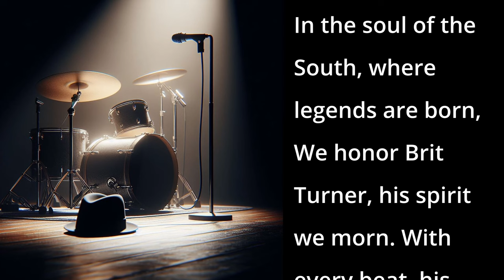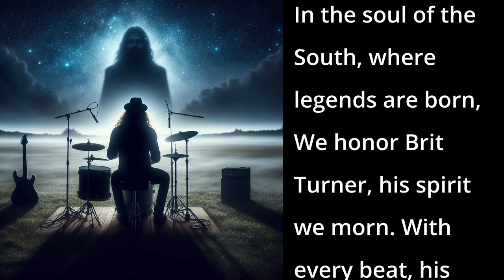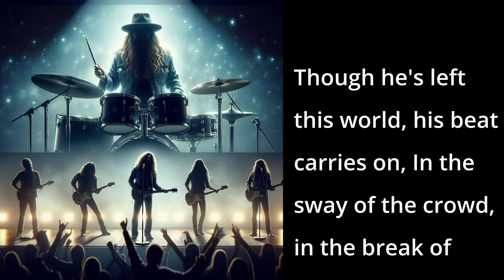His Rhythm Survives (AI Song - Tribute to BRIT TURNER)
This song is a heartfelt tribute to the legendary drummer Brit Turner, tracing his journey from the heart of Georgia to the pinnacle of Southern rock.

📱 DESCRIPTION 📱
It paints a vivid picture of Turner's roots and his musical evolution, from his early days honing his craft in Atlanta to his pivotal role in the band Blackberry Smoke. The bridge captures the bittersweet essence of Turner's passing, acknowledging the poignant truth that while he may have left this world, his rhythm continues to resonate with unwavering strength. The song serves as a resounding tribute, celebrating Turner as the eternal heartbeat of Southern rock, his drumming prowess immortalized in every thunderous beat and crashing cymbal. It is a poignant ode to a musical icon whose influence transcends time and space.

📱 SONG LYRICS 📱
[Verse]
In the heart of Georgia, where the rivers flow,
Brit Turner found his rhythm, let the good times roll.
Born in the 60s, found Atlanta's embrace,
Drumsticks in hand, he found his place.

[Chorus]
In the soul of the South, where legends are born,
We honor Brit Turner, his spirit we morn.
With every beat, his legacy thrives,
In the songs we sing, where his rhythm survives.

[Verse]
From backyard jams to the honky-tonk lights,
He played with passion, through the Southern nights.
Joined Blackberry Smoke, a brotherhood bound,
In the heart of Dixie, where his sound was found.

[Bridge]
Though he's left this world, his beat carries on,
In the sway of the crowd, in the break of dawn.
Through the highs and lows, his groove remains true,
In the hearts of the faithful, in the songs we pursue.

[Outro]
So let the drums thunder, let the cymbals crash,
In memory of Brit, every rhythm will last.
For he'll always be the heartbeat, the pulse of our band,
In the Southern rock saga, where his sticks command.

📱LICENSE📱